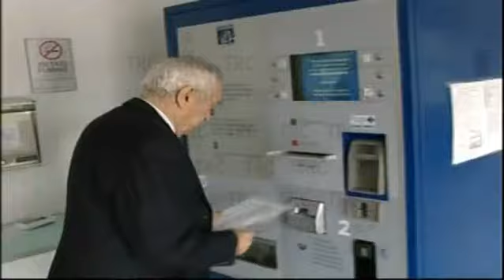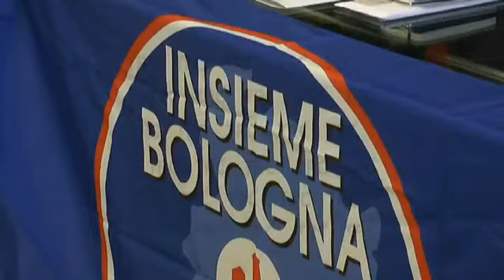TICKET SANITARI REGIONALI, UN SISTEMA INIQUO E INEFFICIENTE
Non lo dice solo Insieme Bologna, ma anche l'Assemblea legislativa regionale (Risoluzione 901 del 12 gennaio 2016).
La Giunta Regionale ascolti almeno i sui consiglieri PD (e quella di Bologna faccia la sua parte).